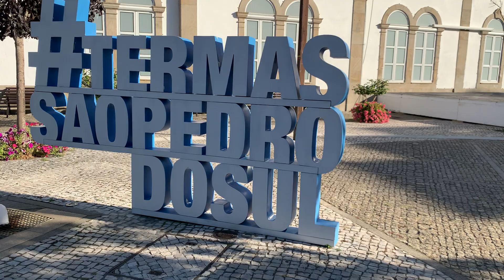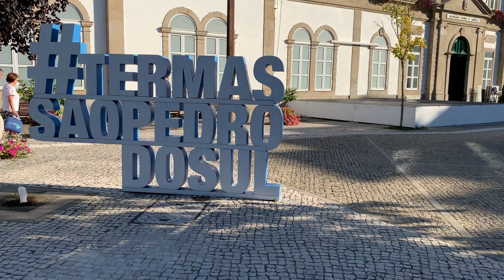TERMAS. SÃO PEDRO DO SUL I. VISEU. PORTUGAL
Pequeno filme meu, amador e não editado, com iPhone XS. Segunda-Feira, 28 de Agosto de 2023